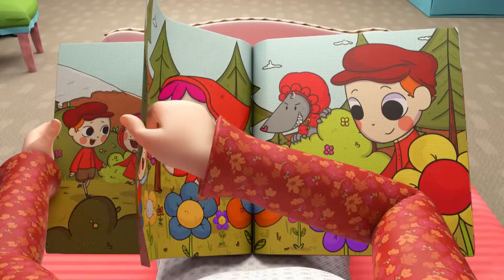หนูน้อยหมวกแดงกับเจ้าหมาป่า | เพลงเด็ก เสริมพัฒนาการ | เพลงลิตเติ้ล แองเจิ้ลไทย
รายการเพลง
ดูรายการเพลงเด็กที่ดีที่สุดของเรา:
เพลงเหล่านี้จัดทำขึ้นมาเพื่อเสริมพัฒนาการและทักษะพื้นฐานของเด็ก เพื่อให้เด็กเข้าใจและทำตามคำสั่งหรือคำแนะนำ เพลงกล่อมเด็กและเพลงเด็กจะช่วยเร่งพัฒนาการทางภาษาและการออกเสียง ทำให้เด็กเรียนรู้คำได้เร็วขึ้น รวมถึงเสริมทักษะการอ่านและเขียนด้วย
แอนิเมชั่นโดย: Moonbug Entertainment

แฮ่!!!
เด็กๆ รู้จักเรื่องหนูน้อยหมวกแดงกันรึเปล่าจ๊ะ?
เรามาเล่านิทานไปพร้อมกันนะ…
หนูน้อยหมวกแดง
ออกเดินทางไป
เยี่ยมคุณยาย
ที่ป่วยหลับใหล
อย่าออกนอกเส้นทาง
ในป่าห่างไกล
ขอให้หนูปลอดภัย
หนูน้อย
หนูน้อย
สวมหมวกแดง
อย่าคุยกับคนแปลกหน้า
ในป่านั้น
อันตรายมากมี
จงระวัง
เมื่อเดินทาง
ขณะที่หนูน้อยเดินไปในป่า ก็เจอเข้ากับหมาป่าวายร้ายตัวใหญ่!
สบายดีไหม?
เธอมาจากที่ไหน
และจะไปที่ใด?
เราไม่ควรหยุดแวะ
ต้องเดินต่อไป
 วันนี้ผมจะไปหาเพื่อนครับ
หนูน้อย
หนูน้อย
จงระวัง
แน่นอนว่าหมาป่าวายร้ายนั้นสอดรู้สอดเห็น แต่หนูน้อยหมวกแดงนั้น
แสนฉลาด และรู้ว่าไม่ควรคุยกับคนแปลกหน้า!
บอกหน่อยซิ
บ้านเพื่อนหนูอยู่ไหน?
ไกลแค่ไหน
ที่ต้องเดินทางไป?
อยู่ในป่าลึก
และไกลออกไป
เราต้องรีบไปแล้ว ไว้เจอกันใหม่!
หนูน้อย
หนูน้อย
จงระวัง
หมาป่าวายร้ายอยากเดินทางไปกับหนูน้อย
แต่หนูน้อยหมวกแดงรู้ว่าเจ้าหมาป่า
มีจุดประสงค์มากกว่านั้น!
ให้ฉันร่วม
เดินทางได้ไหม?
ฉันน่ะนิสัยดีโปรดวางใจ
ไม่ได้หรอกหมาป่า
โปรดรู้ไว้
ต้องเดินลำพัง
คุณมาด้วยไม่ได้!
หนูน้อย
หนูน้อย
จงระวัง
หนูน้อยหมวกแดงนั้นแสนฉลาด เขาไม่คุยกับคนแปลกหน้า และเดินทางจนถึงบ้านของคุณยายได้อย่างปลอดภัย
หนูน้อยรู้ดี
ต้องระวัง
ระหว่างทาง
ถึงบ้านคุณยาย
อย่างปลอดภัย
ฉลาดเหลือเกินหนูน้อยหมวกแดง
หนูน้อย
หนูน้อย
จงระวัง
อย่าคุยกับคนแปลกหน้า เมื่อเดินทาง